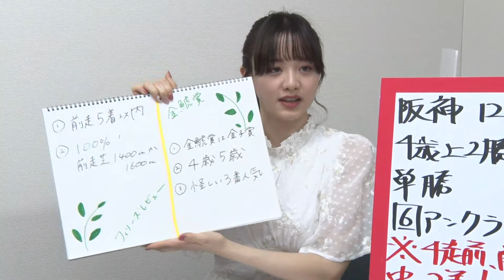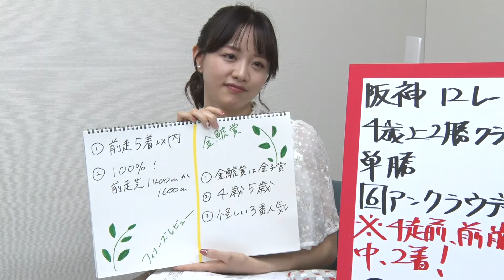【フィリーズレビュー】森香澄アナのチョイ足しキーワード『前走5着以内、100%！前走芝1400mか1600m』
テレビ東京・森香澄アナから「第57回報知杯フィリーズレビュー（GII）」のチョイ足しキーワードををお届け！

第57回フィリーズレビュー（GII）
2023年3月12日（日）1回阪神10日 発走時刻：15時35分

1-1 イティネラートル（牝3 斎藤新）
1-2 イコノスタシス（牝3 古川吉洋）
2-3 ニシノトキメキ（牝3 今村聖奈）
2-4 ジョリダム（牝3 松田大作）
3-5 トウシンカーリン（牝3 川須栄彦）
3-6 リバーラ（牝3 石橋脩）
4-7 ポリーフォリア（牝3 藤岡佑介）
4-8 エコロアイ（牝3 池添謙一）
5-9 ジューンオレンジ（牝3 富田暁）
5-10 トラベログ（牝3 北村宏司）
6-11 ルーフ（牝3 藤岡康太）
6-12 シングザットソング（牝3 吉田隼人）
7-13 ブトンドール（牝3 鮫島克駿）
7-14 サラサハウプリティ（牝3 菱田裕二）
7-15 ムーンプローブ（牝3 北村友一）
8-16 マルモリディライト（牝3 国分優作）
8-17 プウスカンドゥール（牝3 角田大河）
8-18 ランフリーバンクス（牝3 武豊）

【中山】10ＲアクアマリンS／11Ｒ中山牝馬S（GIII）
【阪神】10Ｒ難波S 11ＲコーラルS（L）
【中京】11Ｒ中京スポーツ杯

‹番組内容›
注目はヴィクトリアマイル前哨戦、中山牝馬（GIII）。牝馬限定のハンデ重賞らしく荒れる傾向が強い。去年は15番人気⇒12番人気⇒1番人気で決着！3連単173万超えと大波乱が起こった楽しみなレース。今年はどんなドラマがまっているのか？超必見。

また馬券に絡むと評判の日曜重賞展望も番組の総力をあげて取材した特集をお届けします!!もちろん番組自慢の解説陣による徹底分析コーナーもお楽しみに！

‹出演者›
【司会者】
斉藤慎二(ジャングルポケット)、森香澄(テレビ東京アナウンサー)
【解説者】
【実況者】
矢野吉彦、板垣龍佑(テレビ東京アナウンサー)、中垣正太郎(テレビ東京アナウンサー)